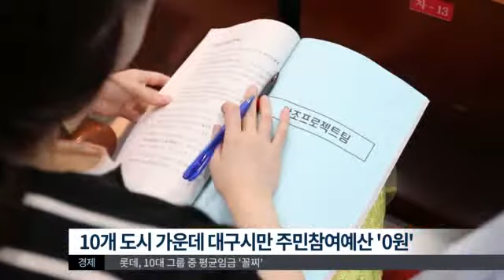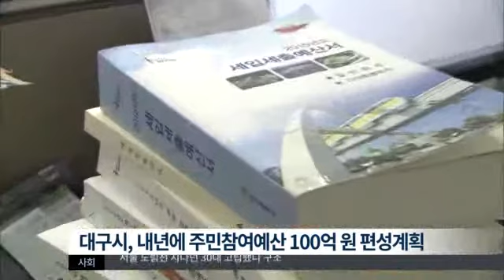[대구MBC뉴스] 대구시, 주민참여예산 '0원'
내용: 대구시, 주민참여예산 '0원' - 윤태호 기자